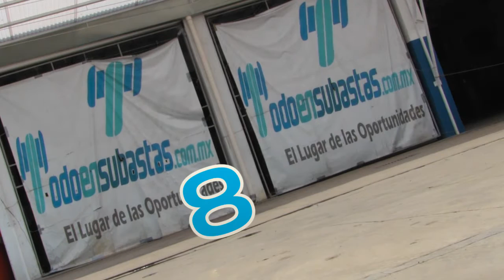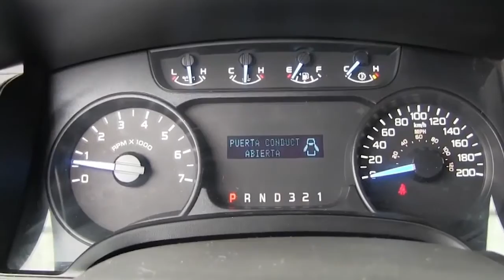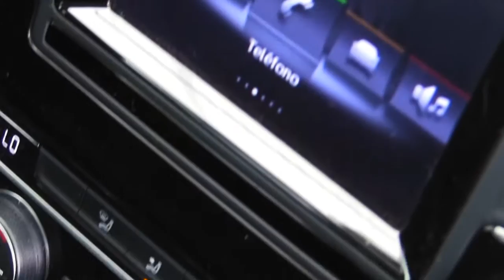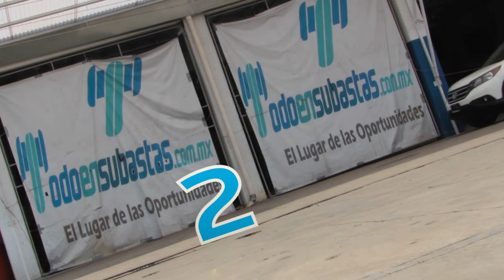TOP 10 SUBASTA 13 DE MAYO 2016